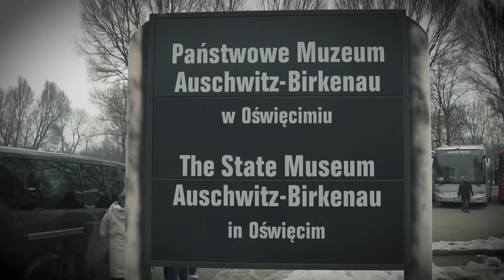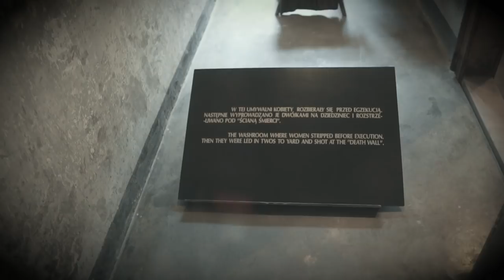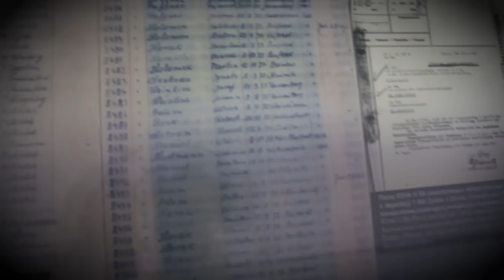The dark secrets of Auschwitz concentration camp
Today we will visit the Museum of the Auschwitz Concentration Camp near Krakow, Poland.

The former concentration camp is nowadays a UNESCO world heritage site.

In respect for the victims of the CC we did not made the vlog dynamic, fun or modern. We just wanted to show you what to expect if you go there and to offer you a small lesson of sad modern history.

Text adapted from wikipedia & wikitravel.

Filmed with

SONY A6500 + Sigma 16mm/f:1.4
RODE SmartLav Mic

I, Adrian am a former TV-moderator & producer of travel documentaries
I, Alecsandra, am a dentist. And his wife :)

We are from Romania, but live now in Austria.
We love to share our passion for travelling, filming & having fun. That's why our "EveryDay HoliDay" vlog into life!
We will post once in a week, every monday.
We are always open for comments & new friends. And also, we are wery happy for every new like & subscription. It makes it worth working to keep this project alive.
We love to have YOU in the EveryDay HoliDay family!
So let's have fun! Because: Every day should be a holiday. For everyone.